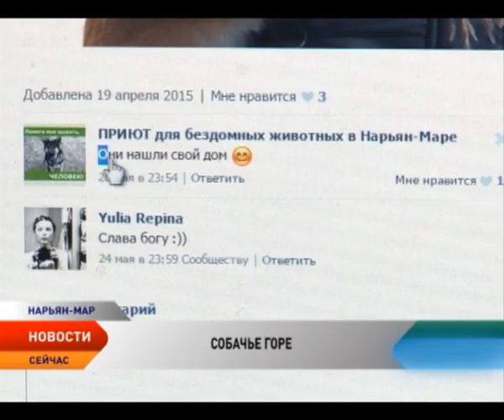Что происходит за стенами нарьян-марского приюта для животных?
В Нарьян-Маре правозащитники животных бьют тревогу. Они требуют срочно изменить отношение к четвероногим постояльцам приюта для бездомных собак и кошек. Активисты уверены — с животными обращаются, мягко говоря, не очень хорошо. Питомцев плохо кормят и не дают воды. В самом приюте с доводами неравнодушных горожан не согласны. Ветеринары утверждают, что собаки и кошки вполне здоровы, они прекрасно выглядят и никогда не испытывают чувство голода.

Громкий, пронзительный лай слышен далеко за пределами приюта. Собаки, словно, пытаются привлечь к себе внимание. Но, кажется, тщетно. Сотрудники питомника последнее время почему-то против того, чтобы люди помогали бездомным животным. Еда в мисках, которые, кстати, закупили волонтеры, перемешана с землей, а воды и близко нет. Но ветеринары настаивают: условия хорошие.

Если можно так выразиться, то все они — без определенного места жительства. С кем-то просто поиграли и вышвырнули на улицу, как ненужную вещь, кого-то избили, у кого-то вообще никогда не было хозяина. У всех четвероногих лишь одна большая мечта — чтобы, наконец, появился хозяин, которому они будут служить верно и искренне.

Тем временем неподалеку от приюта достраивается новый питомник. Бюджету он обошелся в 12 миллионов рублей. В новом доме для животных получится разместить больше 70 бродячих собак и кошек. Условия  гораздо лучше — отдельные вольеры, зона для выгуливания и даже индивидуальный свет. Новоселье намечается уже в этом месяце. Но стоит помнить, питомник для собак — это лишь временный дом. Важно, чтобы каждый принял участие в судьбе животных. Ведь собака — это друг человека, а друзей — не бросают.